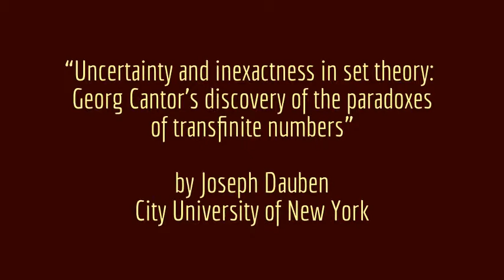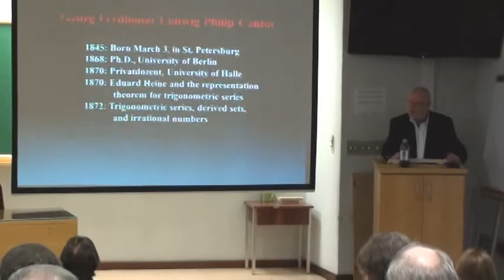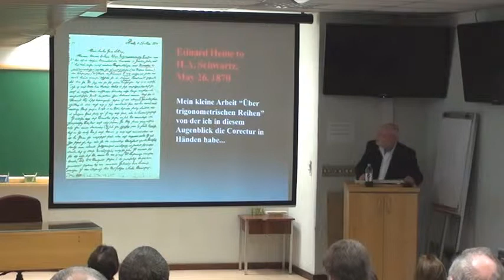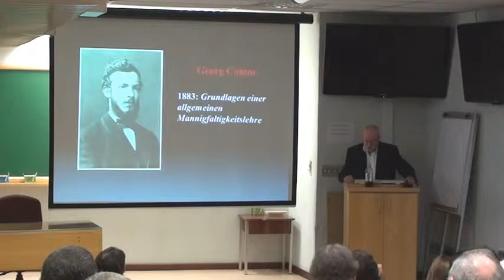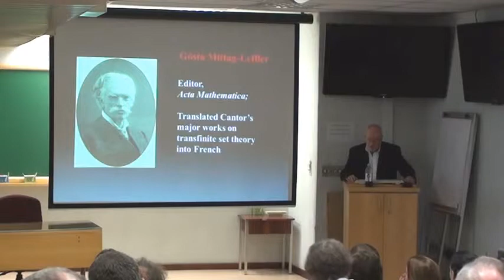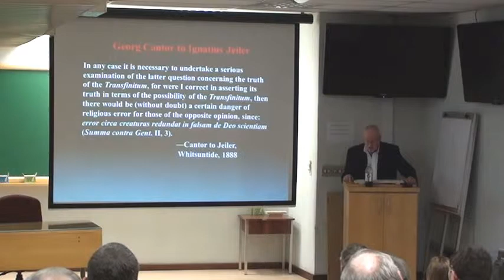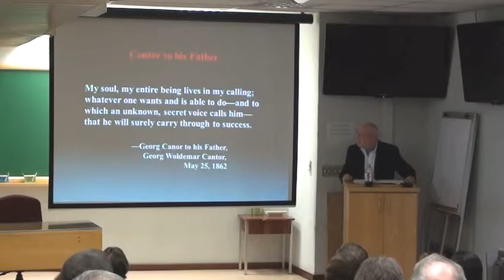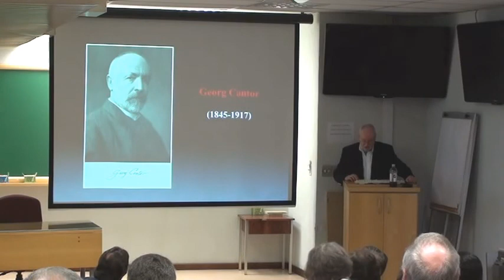CLE4Science Colloquia: Joseph Dauben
"UNCERTAINTY AND INEXACTNESS IN SET THEORY: GEORG CANTOR’S DISCOVERY OF THE PARADOXES OF TRANSFINITE NUMBERS",
by Joseph DAUBEN
City University of New York

"Georg Cantor is well known as the founder of transfinite set theory. Equally celebrated, however, are the obstacles he faced in trying to win acceptance for his seemingly unorthodox views, his acrimonious differences with Leopold Kronecker and his unfortunate but progressively debilitating nervous breakdowns that some authors have linked directly to his many problems with set theory. Remarkably, although frustrated by his inability to prove his Continuum Hypothesis, Cantor did not regard his discovery of the paradoxes of set theory as a major setback. Troubling though they were to others, reflected in particular in debates over the Axiom of Choice and major differences of opinion over the foundations of mathematics, Cantor regarded the paradoxes as a natural and expected consequence of his theory of transfinite numbers. In tracing the evolution of Cantorian set theory, it is necessary to examine the opposition it met, and evaluate the technical, philosophical, psychological, and even theological dimensions related to Cantor’s creation and defense of his theory".

1st CLE Colloquium for Philosophy and History of Formal Sciences

About CLE 4 Science Colloquia

The main goal of the “CLE4Science-Colloquia" is to promote regular meetings enabling collaboration among researchers interested in Philosophy and History of Formal Sciences, i.e., branches of knowledge concerned with formal systems, such as Logic, Mathematics, Systems Theory, Information Theory, Cognitive Sciences, Physics, Probability, etc.

The theme of the "1st CLE Colloquium for Philosophy and History of Formal Sciences" was "(Un)certainty and (In)exactness". Our invited speakers presented contributions describing original and unpublished results related with the theme in any of the Colloquium's areas. The event was organized by Center for Logic, Epistemology and History of Science - State University of Campinas, Brazil.